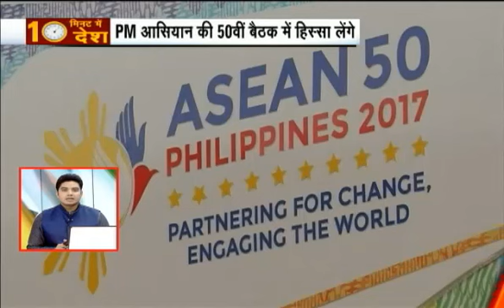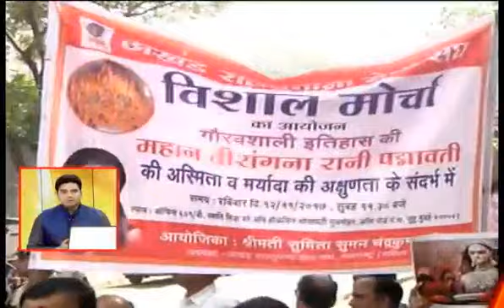Dus Minute Mai Desh: हरियाणा पुलिस ने मिटा दिए प्रद्युम्न मर्डर केस के सुबूत!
This segment offers you big news in 10 minute from across the Nation. Sources says that haryana police destroys the crime spot evidence.

प्रद्युम्न मर्डर मामले में एक नया खुलासा हुुआ है। सूत्रों के हवाले से पता चला है कि हरियाणा पुलिस ने पहले ही स्कूल से सुबूत मिटा दिए थे। देखें दस मिनट में बड़ी खबरें।